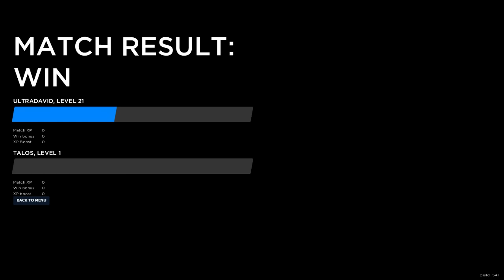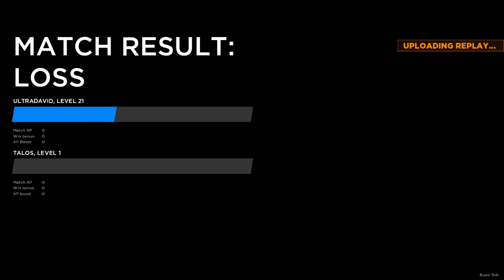AlmostAA S4 Ep11 More Rising Thunder Again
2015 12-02: David plays more Rising Thunder online! Talos yay.

UltraChenTV links!